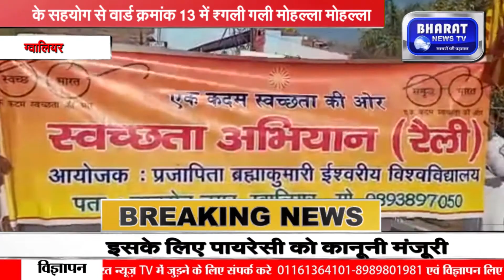LiveNewsInHindi BharatNewsTV# 24x7NewsChannel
Lआज दिनांक 12 मार्च  को नगर निगम ग्वालियर द्वारा ब्रह्माकुमारी ईश्वरीय विश्वविद्यालय शाखा तानसेन नगर